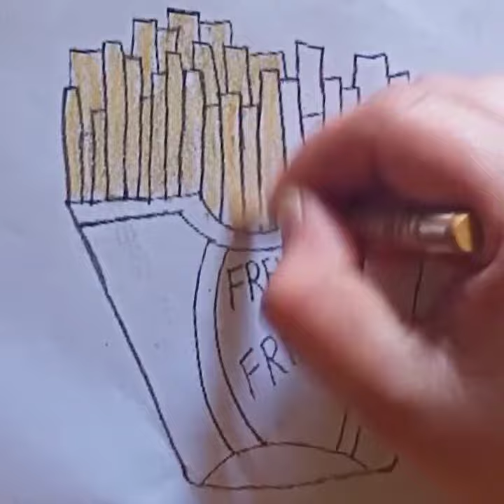बच्चों को फ्रेंच फ्राई बनाना और कलर करना सिखाइए, French fry draw and colour for kids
पेंसिल, हरा, नीला, बैंगनी ,गुलाबी ,पीला कलर,